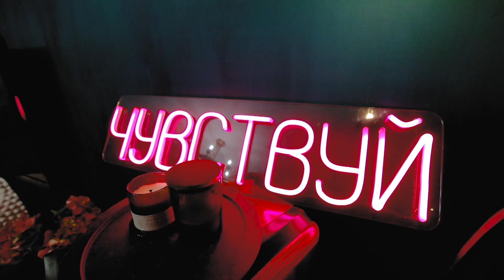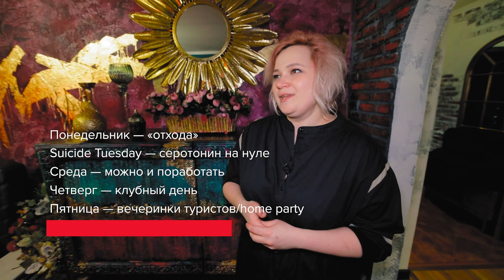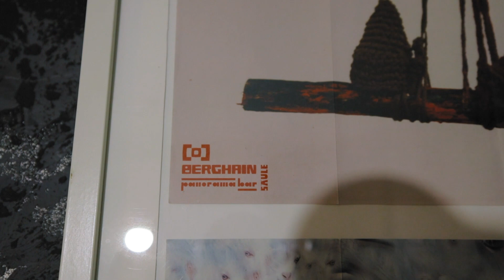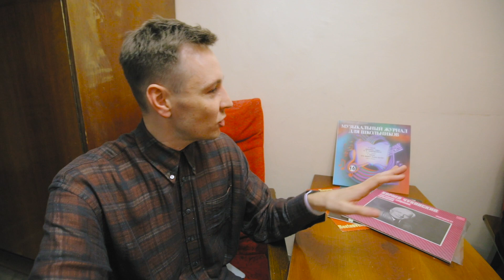Они вернулись в Россию. Опыт эмиграции.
Иногда они возвращаются.
Каково это — решиться вернуться на Родину после жизни за границей, особенно, когда многим кажется, что там сплошная сказка. Наши героями по разным причинам приехали назад в Россию и поделились личным опытом жизни на чужбине со всеми ее плюсами и минусами.